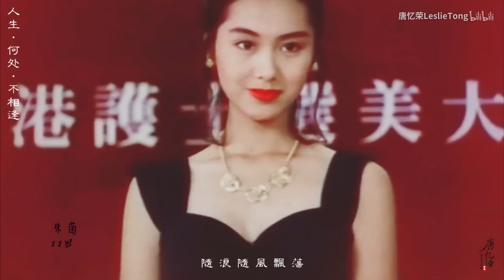Những tiểu Tiên nữ tuổi 20 | 小仙女的20来岁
Nguồn: bilibili